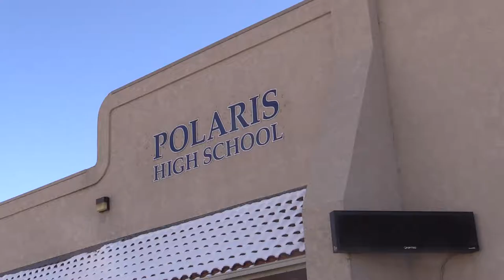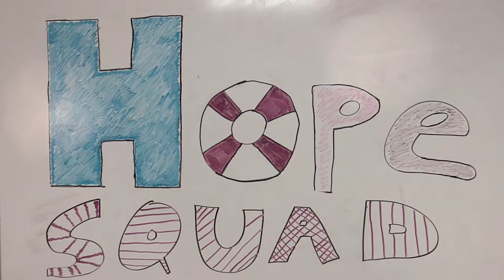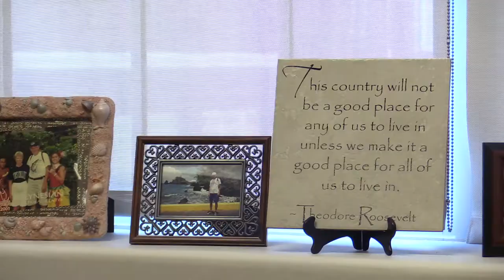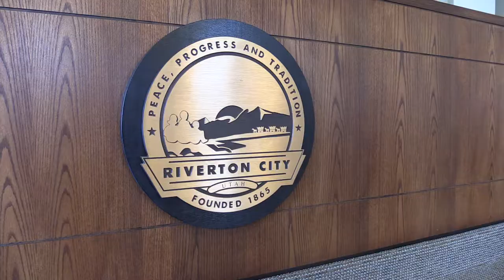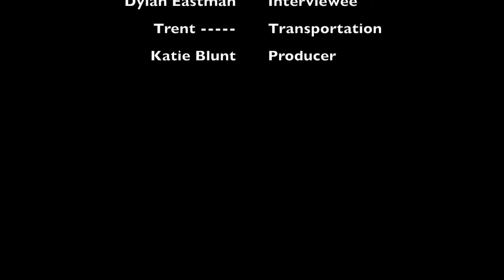Suicide Prevention - Hope for Utah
Honorable Mention -- High School Documentary -- 8th Annual Canyons District Film Festival -- Nik Camp, Sam Applegarth, Alma Sabey, Dan Desrosiers, Ethan Perry, Entrada High Draper Campus